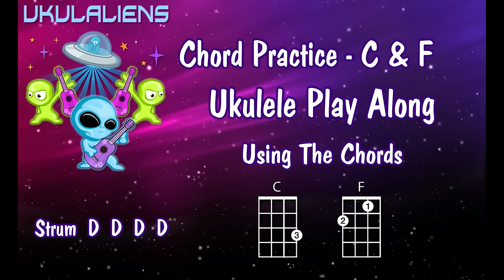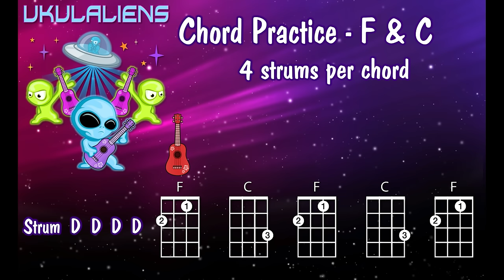Ukulele Chord Practice Play Along - C F - Very Easy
Ukulele play along for beginners.

This video is to help you change chords and the ukuleles in the video match the colour of the chords we use (Rainbow method).

Using the chords: C F

Suggested Strum Patterns: D D D D (x1, x2 & x4)